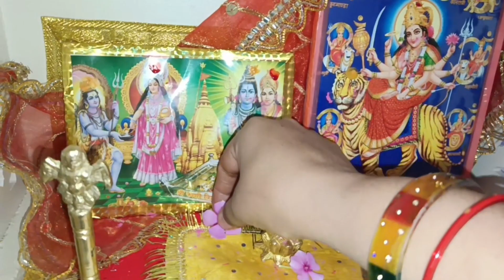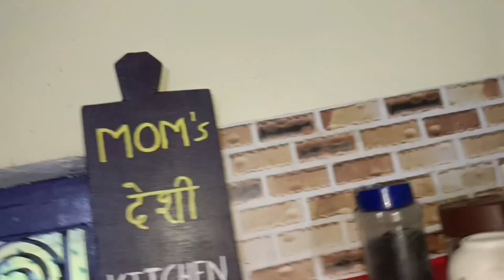💁‍♀️इस होली पर बहुरानी ससुराल आ गई🥰ससुराल में आकर🤷‍♀️सासु मां ने तुरंत ही लगा दिया ढेर सारे काम पर💕